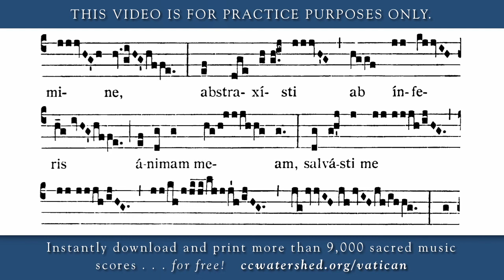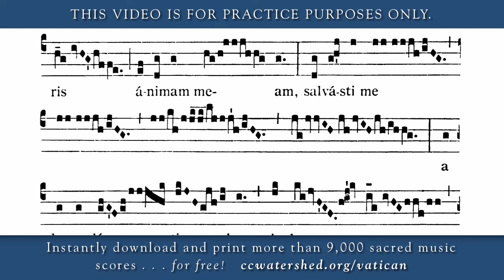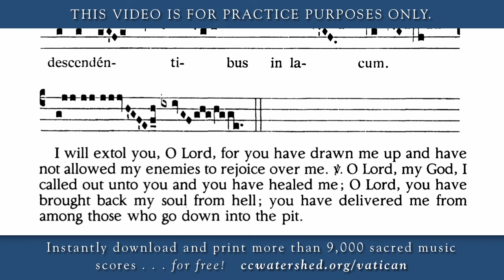GRADUAL, 10th Sunday Ordinary Time, Exaltabo Te Domine Quoniam Suscepisti Me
Comparison of Catholic Hymnals:
These practice videos were commissioned by the Church Music Association of America.  For information about licensing agreements on the Simple English Propers (CMAA, 2011), please
Gradual, Year C (Ps 29: 2-4) Exaltábo te, Dómine, quóniam suscepísti me: nec delectásti inimícos meos super me. Vs. Dómine, Deus meus, clamávi ad te, et sanásti me: Dómine, abstraxísti ab ínferis ánimam meam, salvásti me a descendéntibus in lacum. I will extol you, O Lord, for you have drawn me up and have not allowed my enemies to rejoice over me. Vs. O Lord, my God, I called out unto you and you have healed me; O Lord, you have brought back my soul from hell; you have delivered me from among those who go down into the pit.